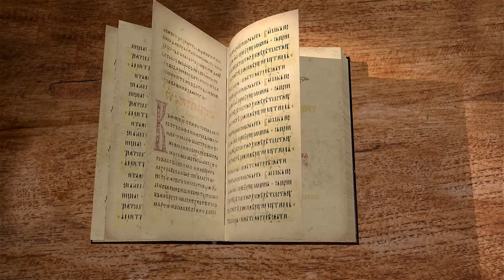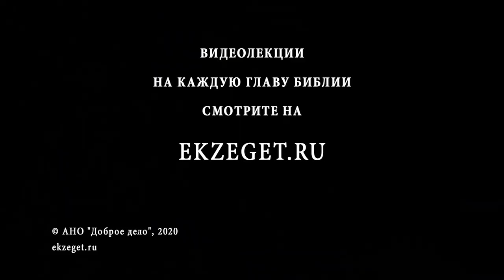Книга Левит. Глава 13. Андрей Десницкий. Ветхий Завет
13 глава продолжает тему нечистоты. На этот раз речь идёт о кожных заболеваниях. Если человек обнаруживает у себя следы проказы, то он должен показаться Аарону или его преемникам. Священники решают, изолировать ли данного человека от общества или нет.